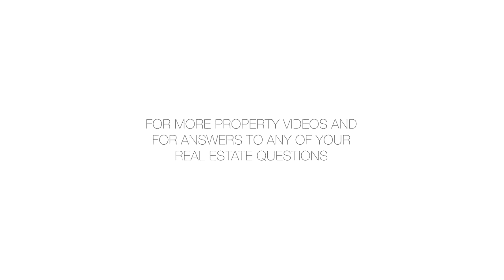319 Schermerhorn Street, 16A - Tamir Shemesh - 06/25/18 - 3121709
319 Schermerhorn Street, 16A

Immediate Occupancy !! Over 85% sold!Anticipated 15 Year Tax Abatement!! Residence 16A is a beautiful 3-bedroom, 2.5-bathroom unit with an open, airy layout accompanied with oversized windows that allow for an abundance of light and spectacular views. In addition, the generously proportioned living/dining area features an expansive terrace right off the living space while the three bedrooms are located separately in the western portion of unit. This one-of-a-kind layout is complete with beautiful oversized windows, 6-inch-wide plank oak floors, Bosch washer/dryer, and an efficient central A/C and heating system.An open floor plan showcases a contemporary kitchen featuring top-of-the-line appliances including Canadian white oak veneer lower cabinets, white lacquered upper cabinets, Caeserstone Frosty Carrina quartz countertops, Grohe faucet, and Bosch appliances.The master bedroom suite contains a walk-in closet with a surplus of space. The luxurious master bathroom features sleek modern finishes that are in sync with the feel of rest of the apartment. All of this is nicely accented with a stall shower, providing a one-of-a-kind sanctuary that is complimented by a walnut veneer double vanity and pure white Caesarstone quartz countertops.The Nevins is a Luxury Condominium offering 24- hour Doorman and Concierge Services, Package Room, State of the Art Fitness Center, Residents Lounge Designated for Entertaining, Kid's Playroom, Bicycle storage and Private storage, Rear Outdoor Courtyard with Lounge Seating, and Landscaped Roof Terrace with Panoramic views. It is ideally located at 319 Schermerhorn, in the heart of Boerum Hill, where classic Brooklyn neighborhood-charm meets modern urbanity.The complete offering terms are in an offering plan available from the sponsor, file number CD 15-